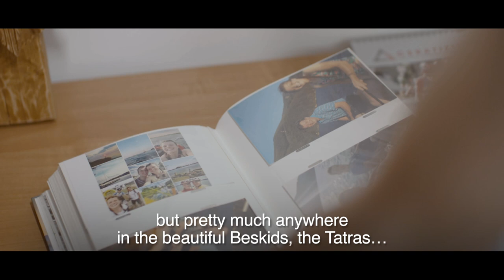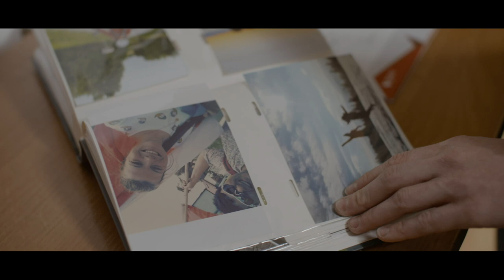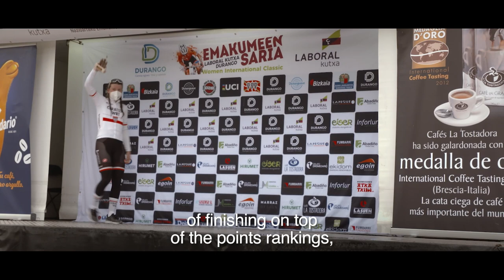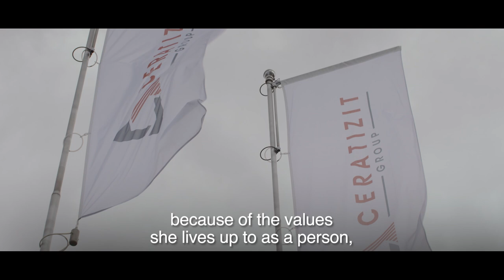W Peletonie - Marta Lach | Ceratizit–WNT Pro Cycling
Na specjalny program z Marta Lach w roli głównej zapraszamy razem z partnerem Mistrzyni - firmą Ceratizit!